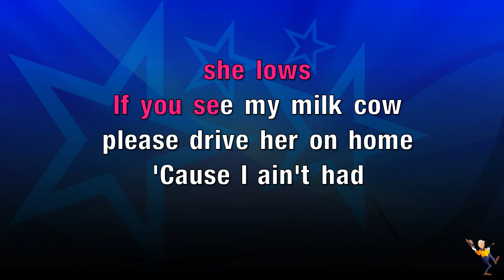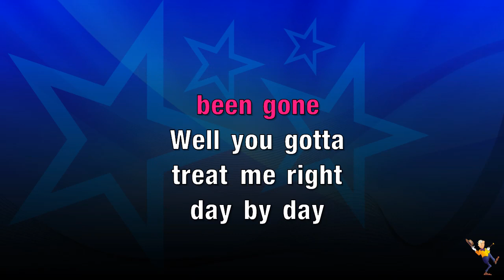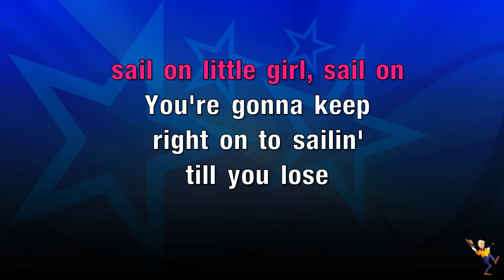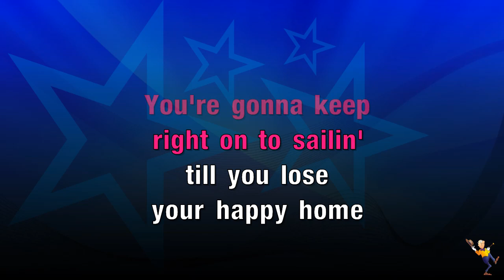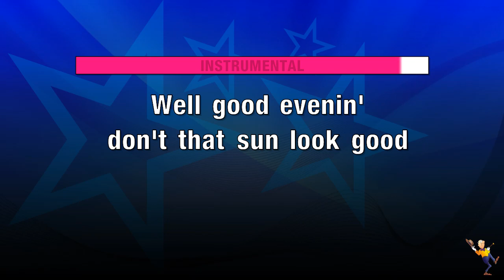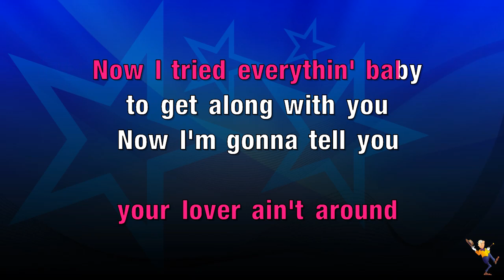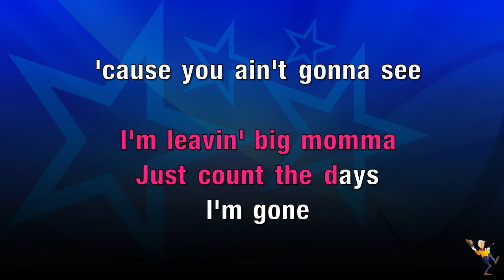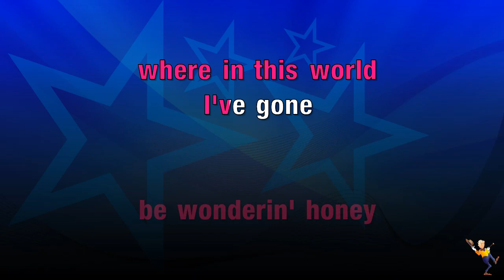Milk Cow Blues - Bob Wills & His Texas Playboys (KARAOKE)